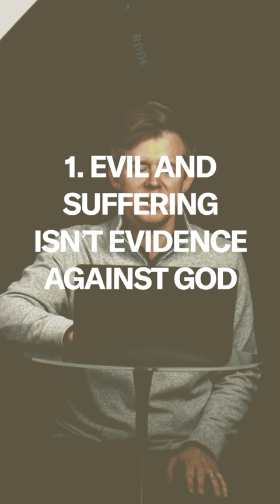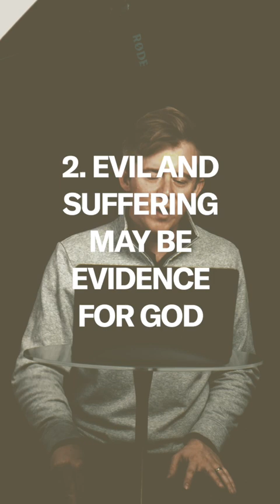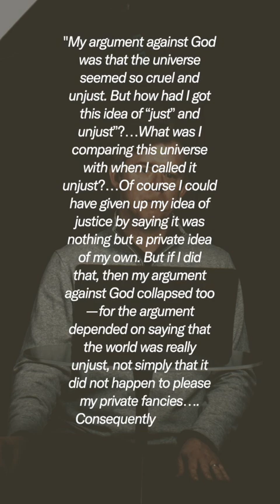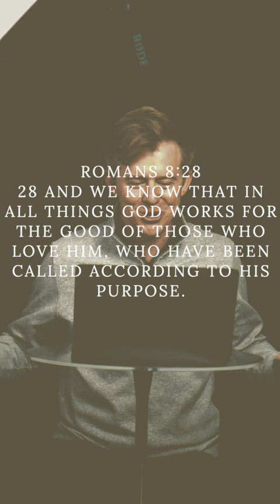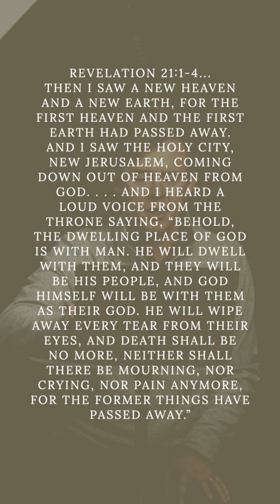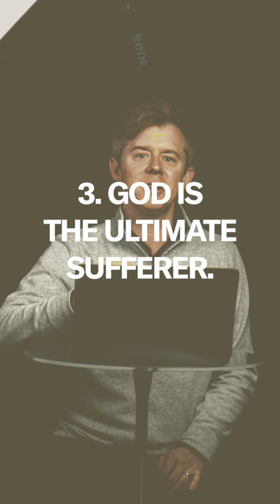HOW CAN A GOOD GOD ALLOW SUFFERING? / Romans 8:18-21, 28, 31-39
Suffering is an unavoidable part of life in our broken world. How can God be both good and allow for so much suffering in the world? This is an introduction to the next season of teachings in the Redeemer community where we explore the topics of God, pain, and suffering.

Join us on Saturday afternoons at Salusbury Primary School. We have tea at 3:15 and The Session begins at 4:00. Whoever you are, wherever you're coming from, whatever you're carrying - you are very welcome at Redeemer. See you on Saturday.